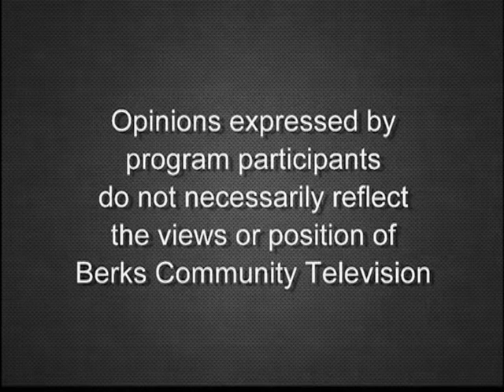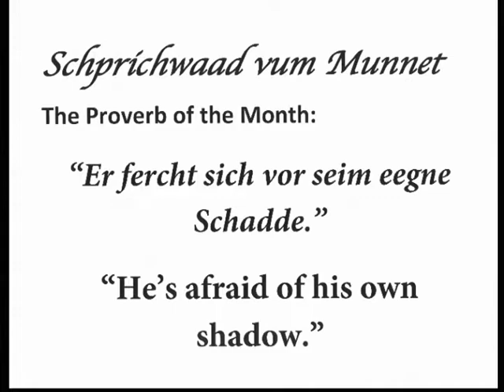Dolpehock Sanger Choir Open 10-04-19 [Pennsylvania German Part 1]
The Dolpehock Sanger Choir sing a few numbers to open the show.